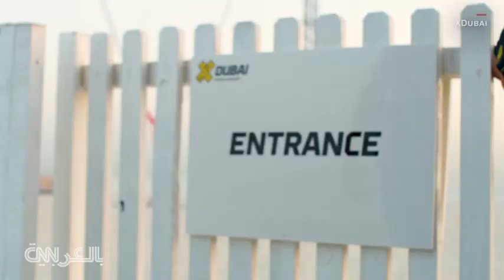أسرع "مقلاع بشري" في مدينة دبي لعشاق المغامرة والتحدي